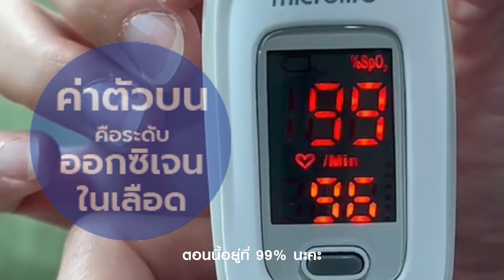วัดออกซิเจนในเลือดและทดสอบประสิทธิภาพปอด ด้วยตนเอง ขณะกักตัว COVID-19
การวัดปริมาณออกซิเจนในเลือด และการทดสอบประสิทธิภาพปอด ด้วยตนเอง ขณะกักตัว COVID-19 โดย แพทย์หญิงร่มเย็น ศักดิ์ทองจีน แพทย์ผู้ชำนาญการด้านโรคติดเชื้อ โรงพยาบาลสินแพทย์